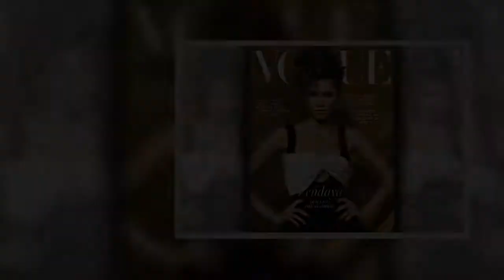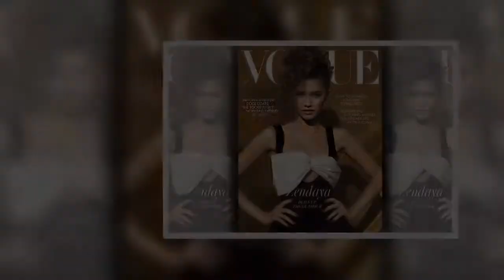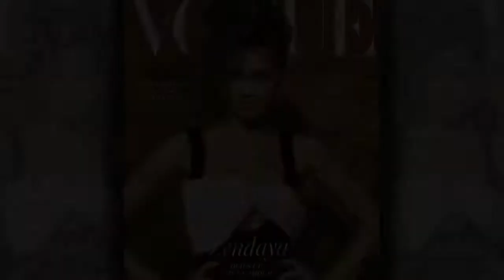Zendaya is on the rise in a big way. The "Dune" star is on the new cover of British Vogue, and in th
Zendaya is on the rise in a big way. The "Dune" star is on the new cover of British Vogue, and in the issue she opens up about the sci-fi epic and why she was intent on starring in director Denis Villeneuve production. RELATED: Zendaya Isn't Saying No To Vivica A. Fox Pitching Her For A…